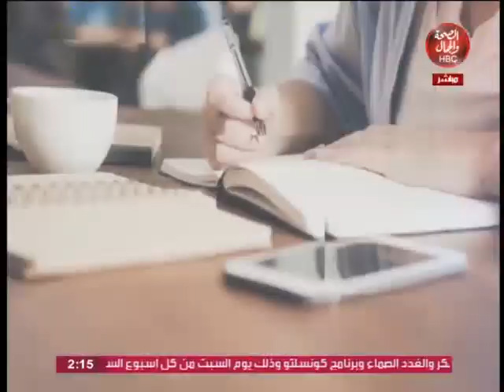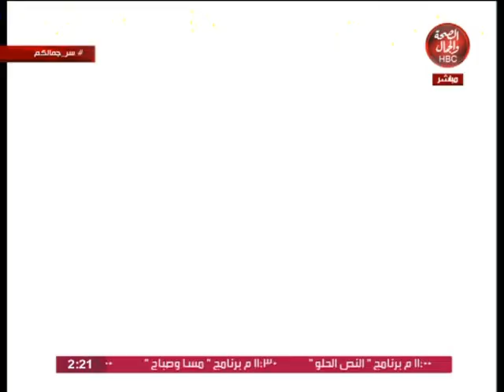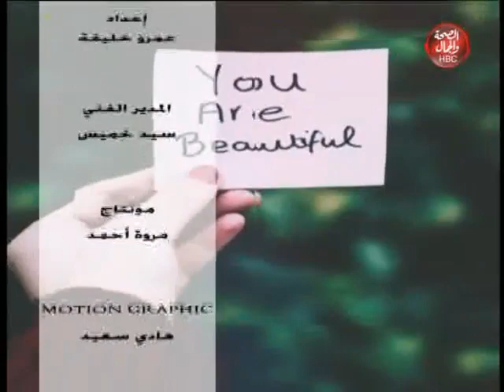سر جمالكم I ولقاء مع مفسر الاحلام " احمد دويك" تقديم " رشا عبد اللطيف" 2020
قناة_الصحة_والجمال# برامجنا